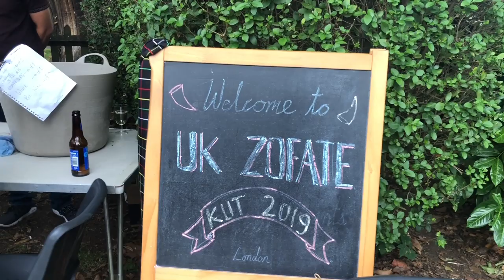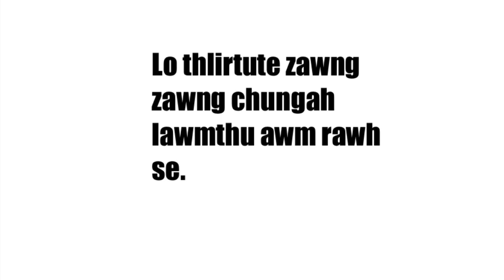MIZO FESTIVAL LONDON 2019 - UK a Zofa awm ten kUT kan hmang - 3rd-August-2019